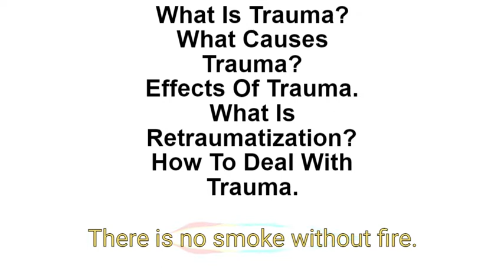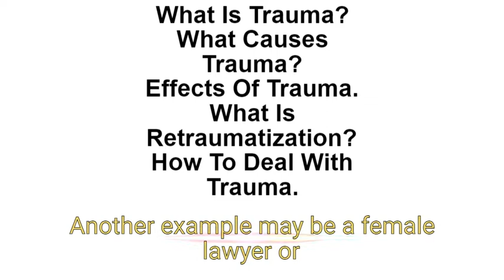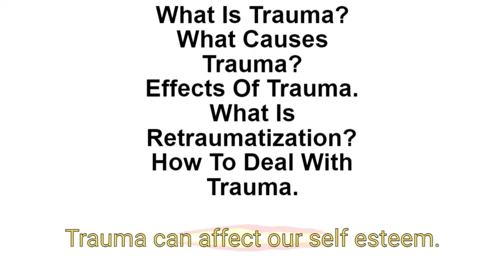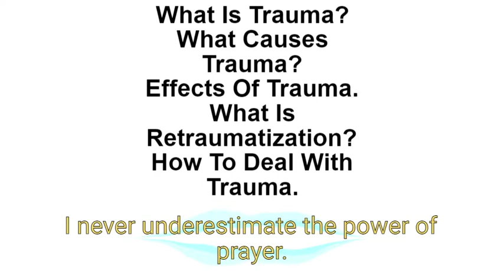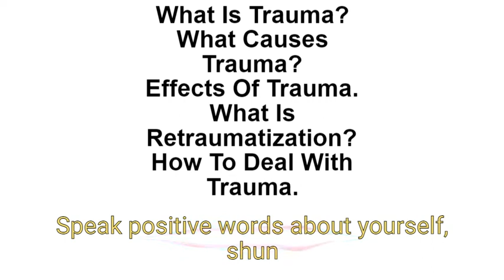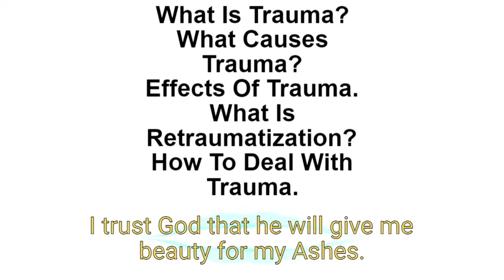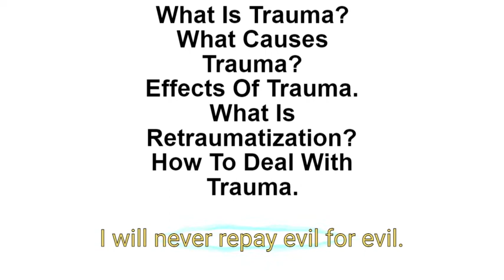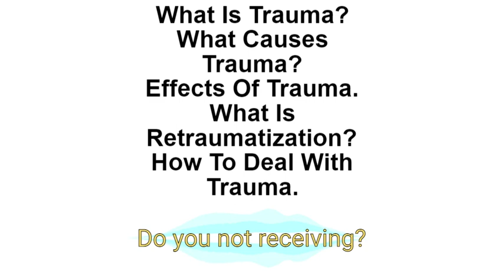Trauma: What It Is, It's Causes, Effects, Retraumatization And How To Deal With It.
Trauma.mp4